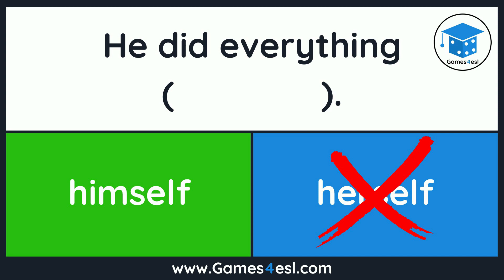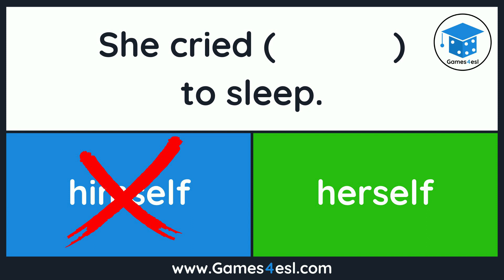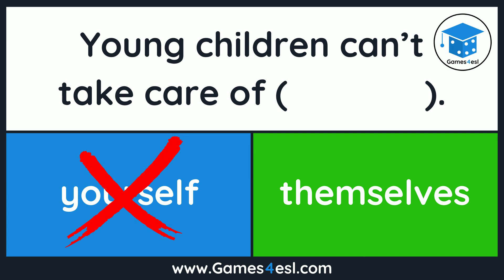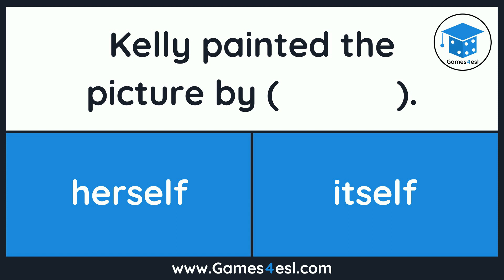Reflexive Pronouns Exercise | Test Your English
Test your English with this Reflexive Pronoun Exercise. This exercise is a fun quiz with 10 questions. Each question asks you to choose the correct reflexive pronoun to complete the sentence. Not sure what a reflexive pronoun is?